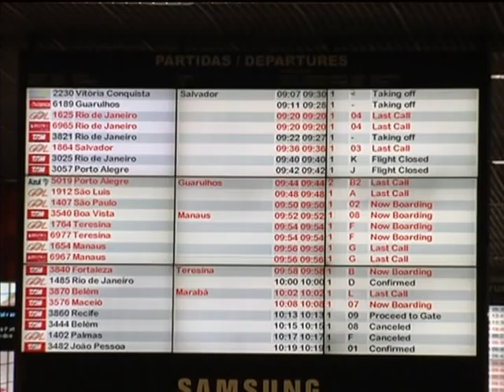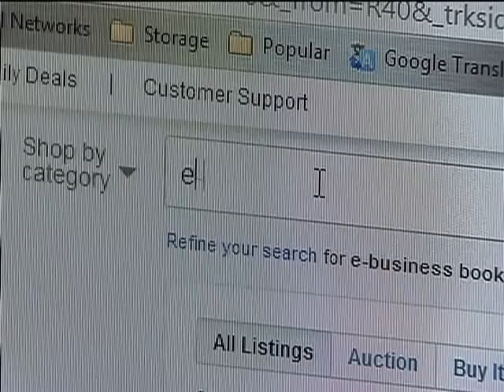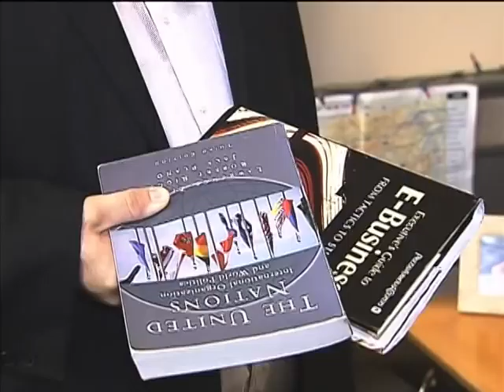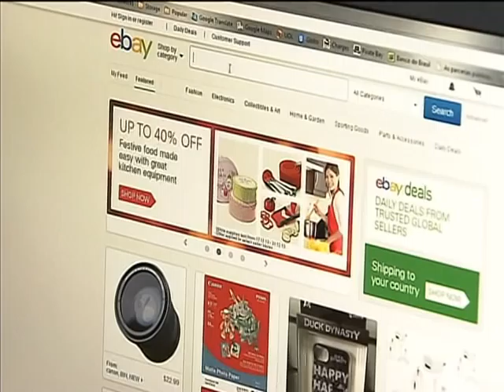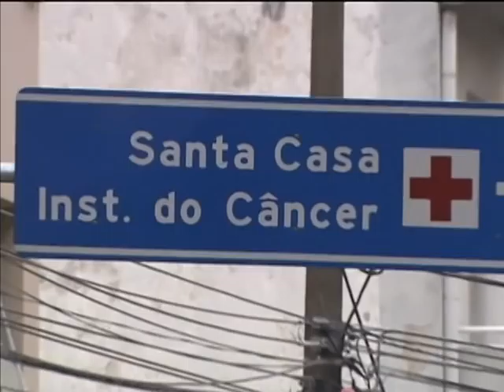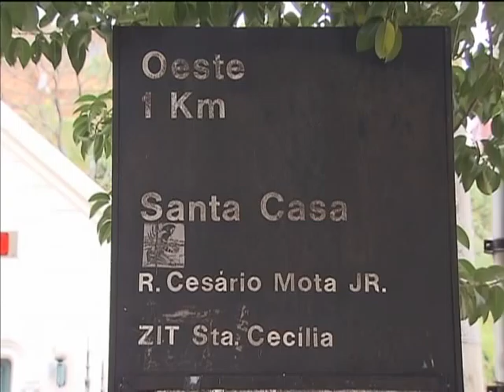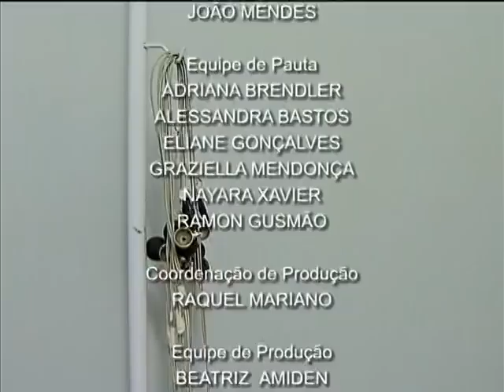Jornal NBR NOTÍCIAS na íntegra - 24 de dezembro